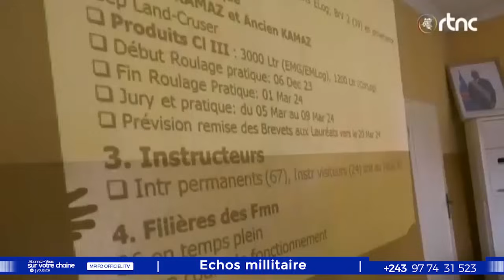BEMBA SURPREND JOSEPH KABILA À VISITÉ KINGAKATI BIENTÔT DÉGUERPISSEMENT 17 GARDES ARRÊTÉS